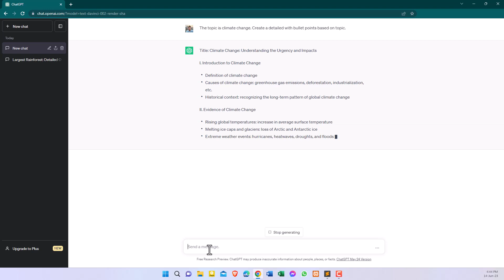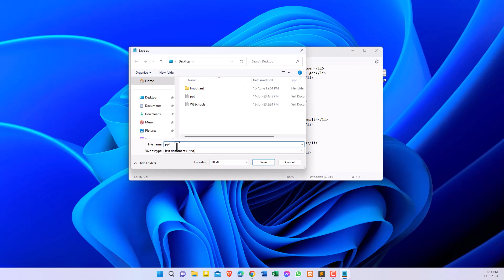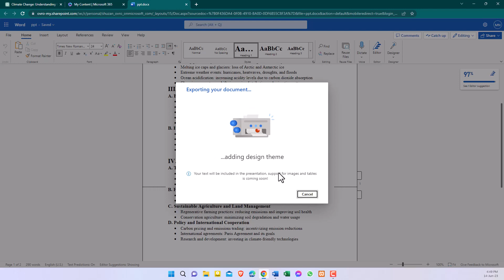Create a PowerPoint Presentation using Chat GPT & Microsoft 365